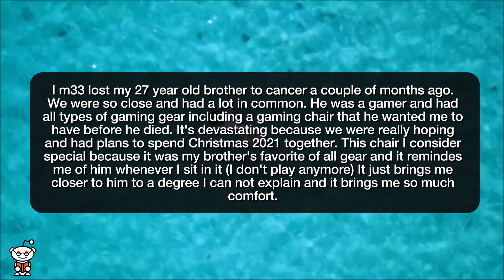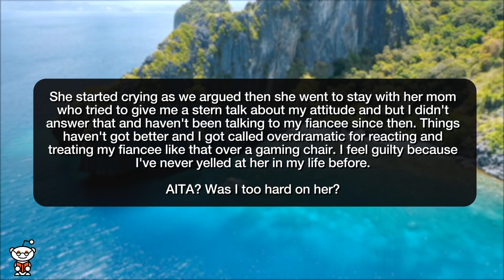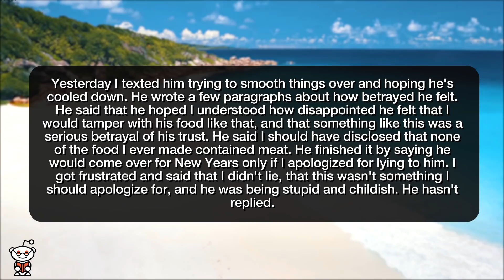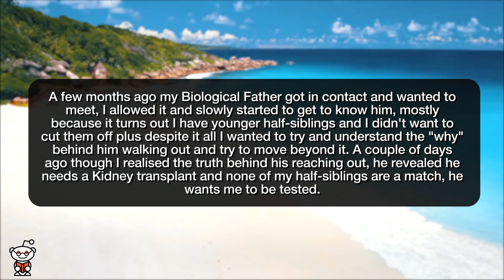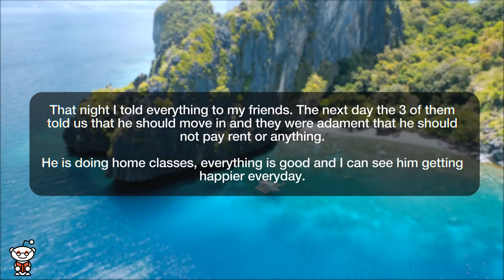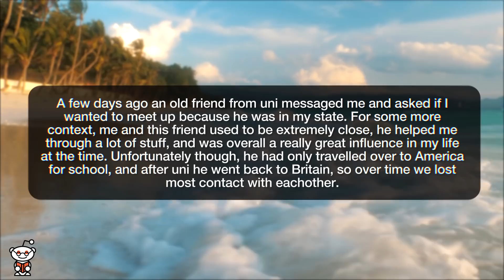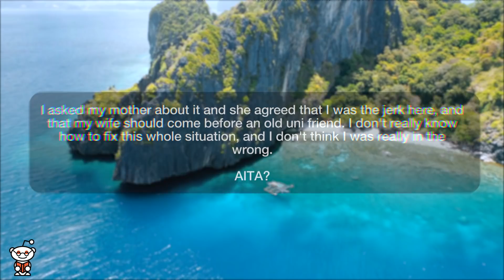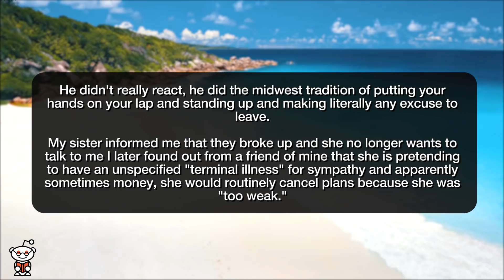r/AmITheA**hole | MY SISTER FAKED HER TERMINAL ILLNESS - Reddit Stories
Storytime Reddit Stories r amithejerk? where AITA? I flipped out on my fiancèe for selling the gaming chair my brother gifted me to pay for her gym membership. AITA for "tricking" my boyfriend into eating vegan AITA for refusing to be tested to see if my Kidney is a match for my Biological Father? AITA for choosing my brother over my GF and not defending her against my friends ? AITA for deciding to reconnect with a friend rather than stay with my pregnant wife? AITA For Exposing My Sister For Faking A Terminal Illness?

Story 1 00:00
Story 2 02:45
Story 3 06:05
Story 4 07:50
Story 5 11:10
Story 6 14:00